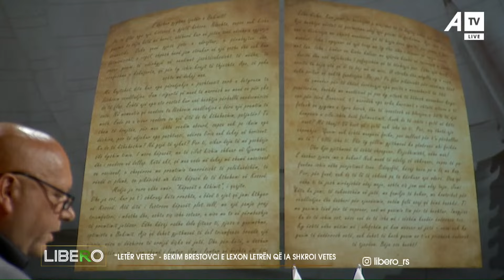“Mbylla sy e vesh, duke pritur fundosjen”, biznesmeni Bekim Brestovci befason me fjalët që ia shkroi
Follow ATV on Facebook:

 / atvks

Follow ATV on Instagram:

 / atvlive.tv